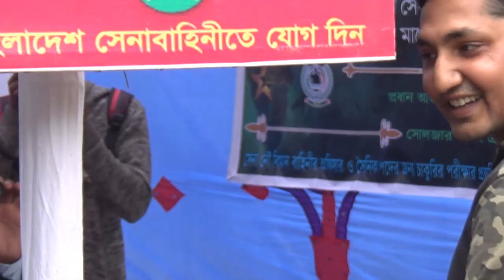সার্বভৌমত্ব রক্ষায় সেনা নৌ বিমান বাহিনীর প্রয়োজনীয়তা !! সেনাবাহিনী নৌবাহিনী বিমানবাহিনীর গুরুত্ব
কোচিং_মেয়াদঃ ১৫ দিন/ ১ মাস/ ২ মাস
1. এই একাডেমীতে ISSB বোর্ডের সিলেবাস অনুযায়ী পুরো ৪দিনের কার্যক্রম সঠিক গাইড লাইন এর মাধ্যমে প্রত্যেককে শেখানো হয়।
2. শুধুমাত্র সোলজার ট্রেনিং একাডেমীতে IQ এবং MATRIX পরীক্ষার প্রস্তুতি সম্পূর্ন ভাবে কম্পিউটারে শেখানো হয়।যা অন্য কোচিং সেন্টারে কখনোই করানো হয় না।
3. IQ এবং MATRIX পরীক্ষার জন্য বিশেষ সাজেশন দেয়া হয়,যা আপনাকে ISSB তে নিশ্চিত সাফল্য এনে দিবে।
4. PPDT তে সাফল্য পেতে প্রত্যেক শিক্ষার্থীকে বিশেষ কৌশল শেখানো হয়।
5. বাংলাদেশে একমাত্র সোলজার ট্রেনিং একাডেমীতেই ISSB বোর্ডের অনুকরণে PGT,HGT,CT,IO প্র্যাকটিস গ্রাউন্ড রয়েছে,যেখানে আপনি অধিক থেকে অধিকতর প্রস্তুতি নিতে পারবেন।কিন্তু অন্য কোচিং সেন্টারে আপনি আমাদের মতন PGT,HGT,CT,IO প্র্যাকটিস গ্রাউন্ড পাবেন না।
6. সুদক্ষ ট্রেইনার দ্বারা প্রত্যেককে DP VIVA,PLANNING EXERCISE সহ অন্যান্য সাইকোলজিক্যাল পরীক্ষার বিষয় গুলো নিবিড় অনুশীলন করানো হয়।
7. এগুলো ছাড়াও শুধু মাত্র সোলজার ট্রেনিং একাডেমীতেই ISSB এর জন্য কোর্স করতে আসা সকল শিক্ষার্থীর চূড়ান্ত মেডিকেল চেকআপ করা হয়ে থাকে।কিন্তু অন্য কোচিং সেন্টারে আপনি কখনোই চূড়ান্ত মেডিকেল চেকআপ এর সু-ব্যবস্থা পাবেন না। 8. দেশে একমাত্র এই একাডেমীতেই ISSB বোর্ডের মতন ডে বাই ডে আপনাকে একাডেমীর আবাসিকে রেখে পুরো ৪দিনের পরীক্ষা সমূহ নেয়া হবে।কিন্তু এই সিস্টেমে অন্য কোচিং সেন্টার কখনোই আপনার পরীক্ষা নিবে না।
9. পাশাপাশি এই একাডেমীতে অফিসার ও সৈনিক পদের জন্য লিখিত কিংবা মৌখিক পরীক্ষার প্রস্তুতি কোর্স করানো হয়ে থাকে।